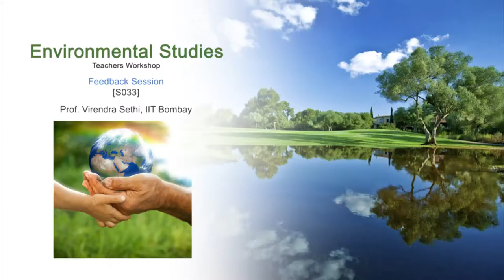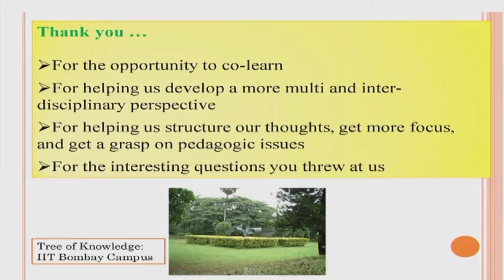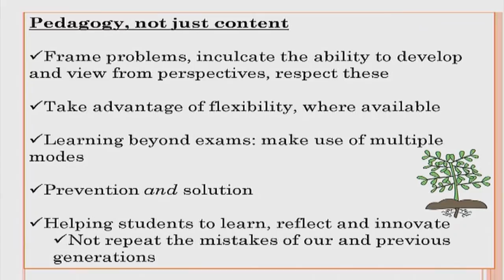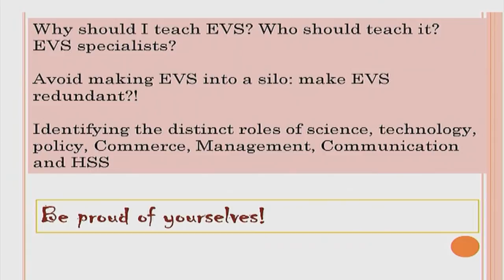ES M S033 Feedback Session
This is 33rd session of Environmental Studies Workshop arranged for Teachers. It was delivered by Prof. Virendra Sethi, Prof. D. Parthasarathy, Prof. K. Narayanan, Prof. Nikhil Kothurkar from IIT Bombay.

In this session they took feedback from participants from various remote centers on the overall conduct of the workshop.